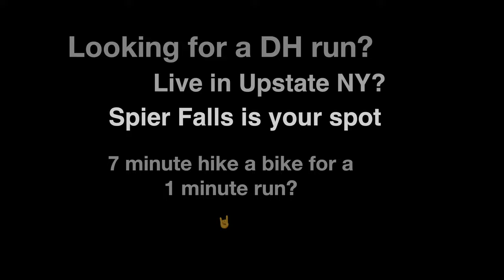Looking for a DH run? Spier Falls might be what your want.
Ride log to help with Directions